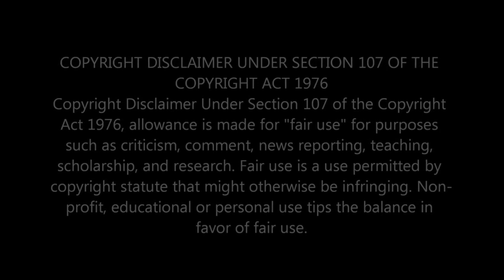REACTING TO TEDDY SWIMS' INCREDIBLE COVER OF 'I CAN'T MAKE YOU LOVE ME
In this video, I share my emotional and honest reaction to Teddy Swims' amazing cover of "I Can't Make You Love Me." Teddy's soulful voice and heartfelt performance left a deep impression on me, and I can't wait to share my thoughts and feelings about his rendition of this classic song. Join me for this must-see reaction video, and experience the power of Teddy Swims' incredible talent for yourself.

                                 Greater Accra,Ghana.